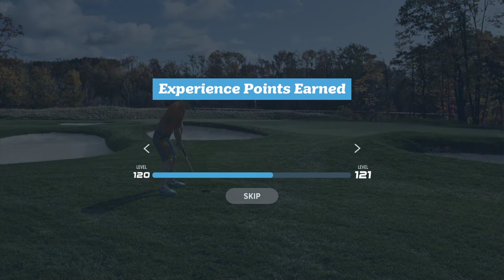WGT Golf. Nearly a double-eagle (Albatross)!!!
WGT Golf. That was so close to being an albatross (double eagle)! I need the support of the community and would love to help my viewers and subscribers play better golf.